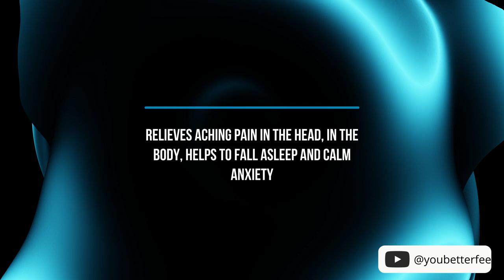174 Hz Divine Light Frequencies ✧ Music has incredible power for self-healing and restoring immunity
Believers in the 174Hz frequency argue that its effects extend beyond mere relief from ailments, emphasizing a broader contribution to a pervasive sense of balance and harmony. This comprehensive approach positions 174Hz as a versatile tool for enhancing well-being across various dimensions, interweaving the physical, emotional, and spiritual facets of human experience.

The applications of the 174Hz frequency in daily life are diverse, and here are some practical tips for its utilization:

- Incorporate it into meditation or relaxation practices to deepen relaxation and enhance the quality of rest.
- Employ it as background sound while working or studying to improve concentration and productivity.
- Integrate it into exercise routines to potentially boost stamina and overall health.

Include it in your bedtime routine to potentially improve the quality of sleep.
The 174Hz frequency is part of the therapeutic Solfeggio frequencies used in sound therapy to restore harmony within the body. Commonly referred to as the "base frequency," it is particularly employed for pain relief, instilling a sense of general security and comfort. Moreover, proponents suggest that it may aid in enhancing immune system function and stimulating the self-healing process.